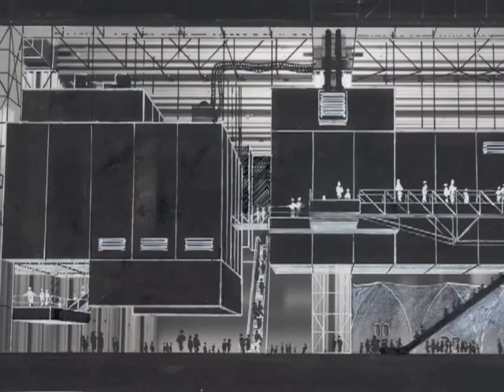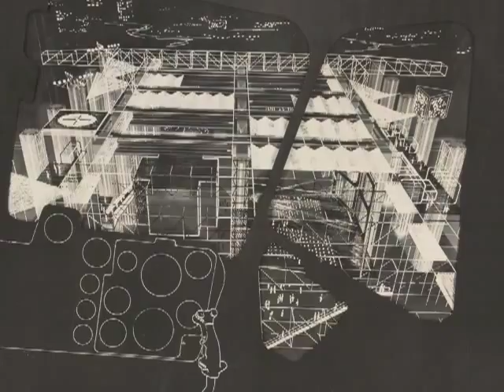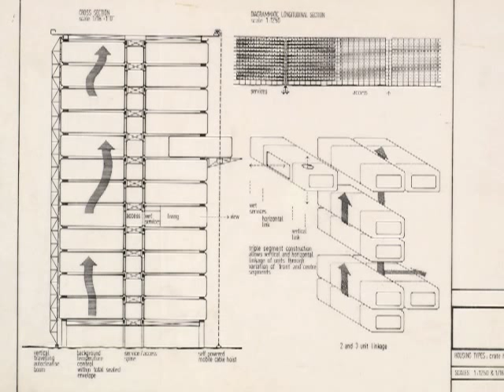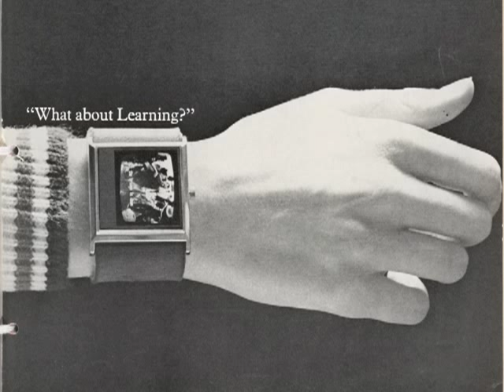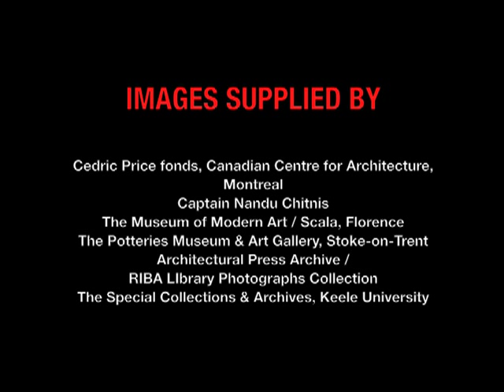VID_0182: Introducing Cedric Price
This video is attributed to Barnabas Calder, Architecture + Design Scotland, and the Canadian Centre for Architecture (CCA)